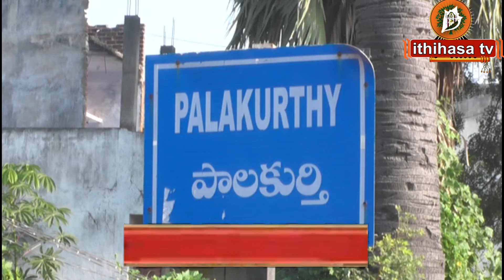MAHASIVARATRI VEDUKALU AT PALAKURTHY SOMESWARA TEMPLE